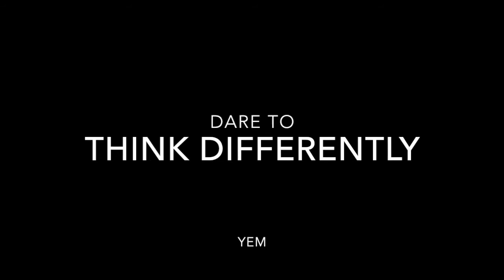4Life - Utah - Executives - Youth Empowerment Movement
Alice Lilo, Field Development Coordinator shares wisdom and insight with the Youth Empowerment Movement. Join us every other Thursday for our YEMhangout!!